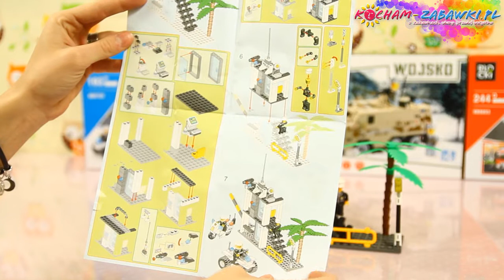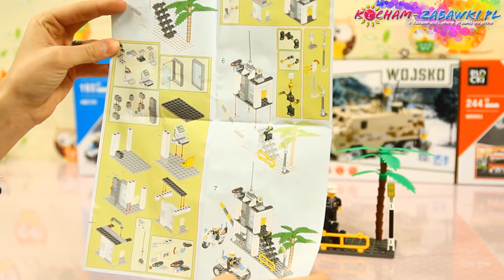Police Station / Posterunek Policji - Blocki - KB6728 - Recenzja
Zestaw klocków umożliwiający zbudowanie: przydrożnego posterunku policji ze szlabanem, motocykla oraz quada
W komplecie 3 figurki funkcjonariuszy

Police Station from Blocki.
Includes: blocks, motorcycle, quad, and policeman figures.